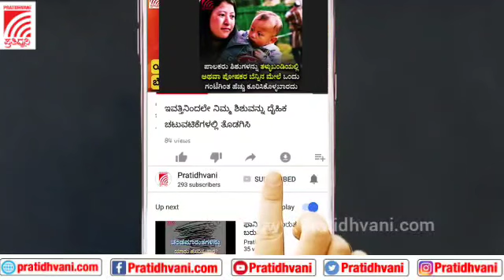ಜಾತಿ ಪದ್ಧತಿ ಸಮಾಜಕ್ಕೆ ಅಂಟಿರುವ ರೋಗ, ಅದನ್ನು ಗುರುತಿಸದೆ ಗುಣಪಡಿಸಲು ಆಗುವುದಿಲ್ಲ - ಚೇತನ್